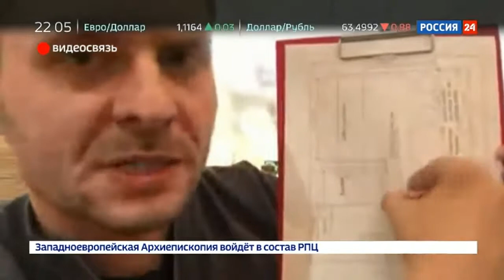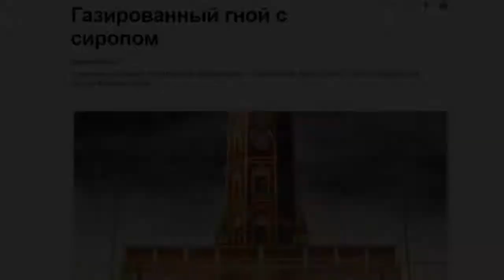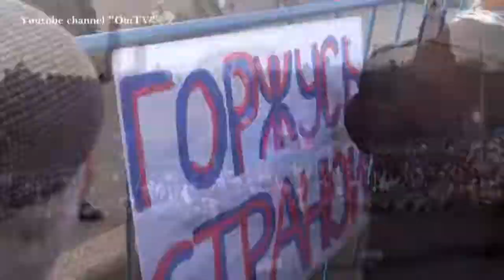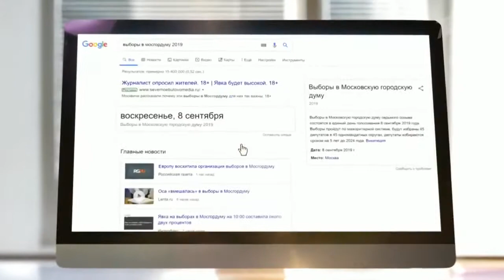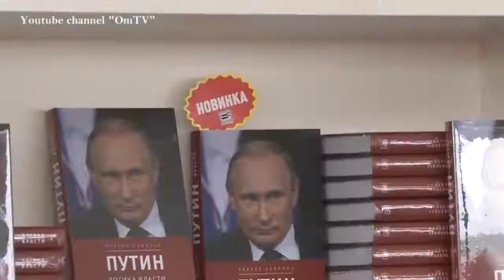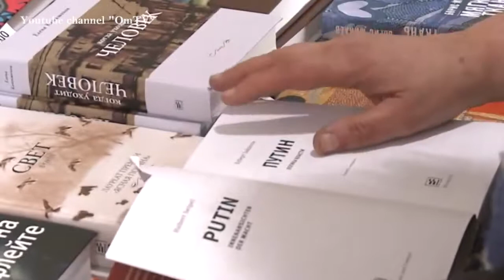Формула путинизма квартира 11 кв м народу, все остальное своим да нашим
состав нового (или старого ремастированного) стандарта госмышления-госидеологии. плюшевая оппозиция. псевдорусскость в составе госидеологии. каменный мешок 11 квм.